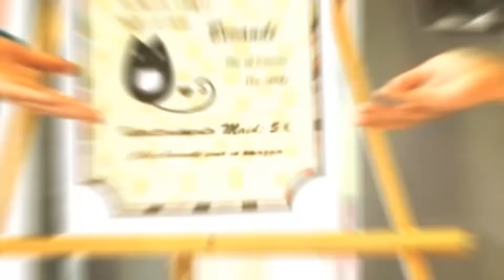Intervista a Massimo Perissinotto - La deriva del fumetto underground in Italia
Intervista a Massimo Perissinotto realizzata durante Rovigo Comics 2015